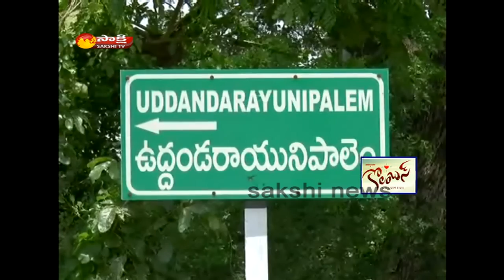Tight security at Amaravati Foundation Ceremony